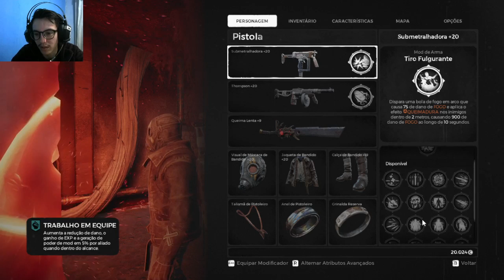Remnant: From the Ashes - O boss que usa hack